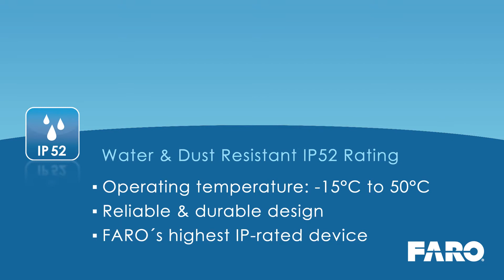FARO Laser Tracker Vantage - Water Dust Resistant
The FARO Laser Tracker is an extremely accurate, portable coordinate measuring machine that enables you to build products, optimize processes, and deliver solutions by measuring quickly, simply and precisely.

Customers around the world trust the FARO Laser Tracker to solve their everyday measurement challenges as well as their most complex problems that simply weren’t previously possible. Companies are saving millions of dollars by completing jobs faster, reducing downtime, eliminating costly scrap, and getting accurate, consistent, and reportable measurement data.
With the new and improved TrackArm technology, users can unite the Laser Tracker with the FaroArm into a long-reach, 6-degree-of-freedom probe.